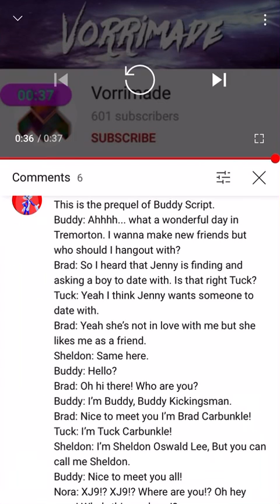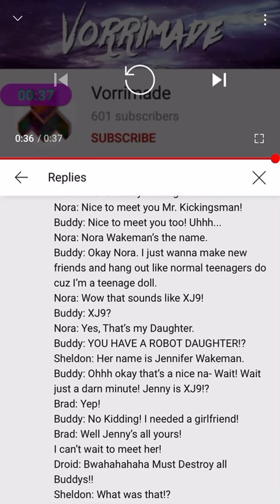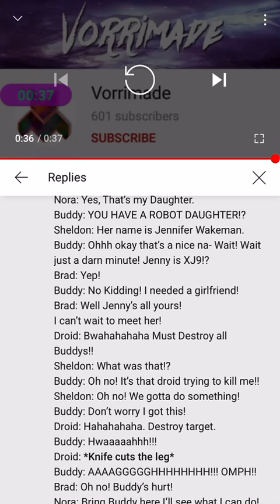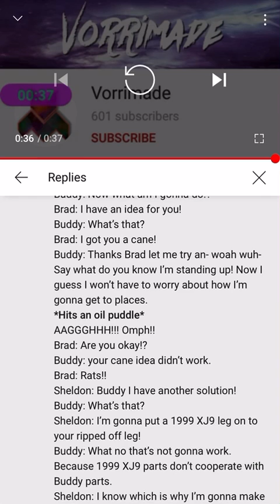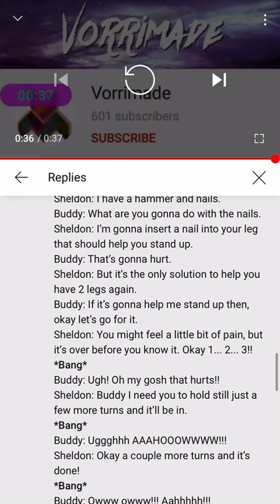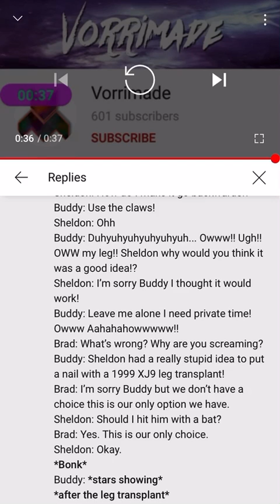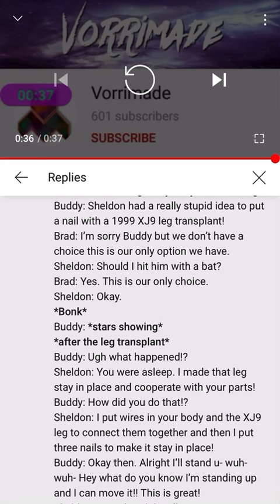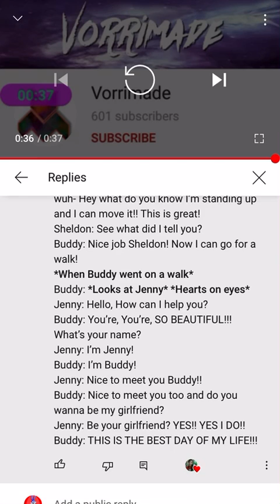Andrew’s Buddy, Brad and Sheldon lines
Andrew can’t do Tuck Carbunkle.